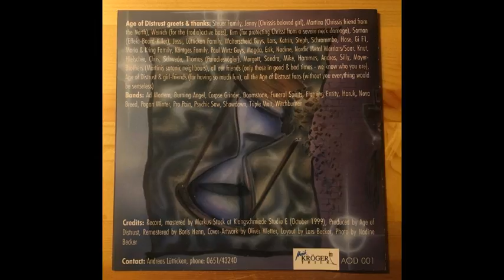Age of Distrust - Puke!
Age of Distrust was a Death/Thrash band from Trier, Germany.
The band born in 1996 and split up in 2005.
Between those years they release 2 demo and 1 Full Lenght.
This track is upload from their only Full Lenght, called "God of Brutality" and released in 1999.

Enjoy the underground.